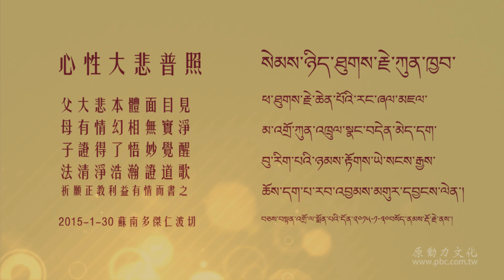The Non-Duality of Nature and Phenomenon 一 Oasis Li Official Video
name: The Non-Duality of Nature and Phenomenon (Mandarin)
album: Realization Brings Beauty in Life-Prayers for Such Wondrous Enlightenment and for Buddha
singer: Oasis Li
lyrics: 蘇南多傑仁波切
composer: Oasis Li